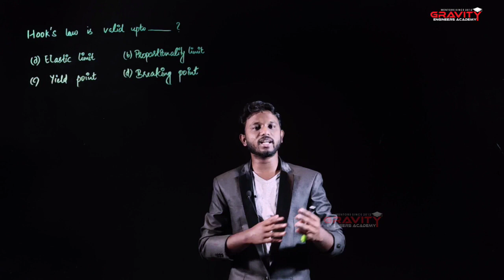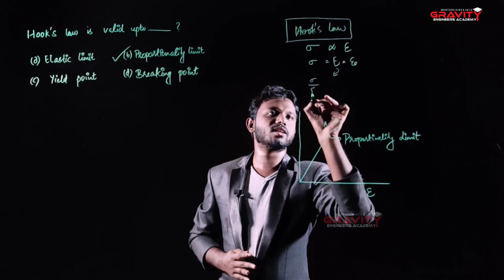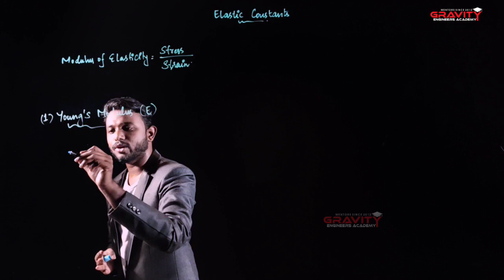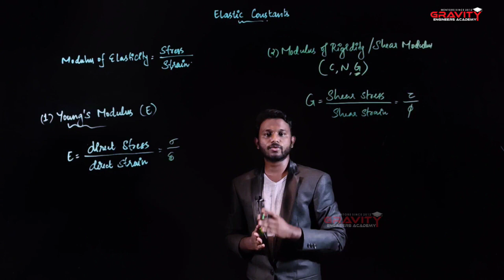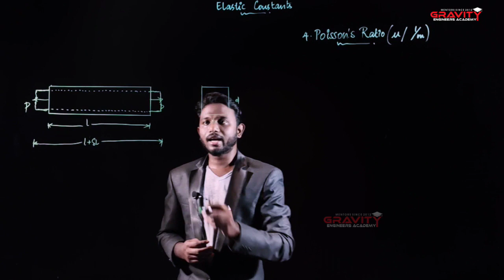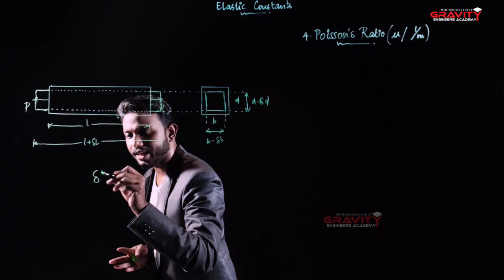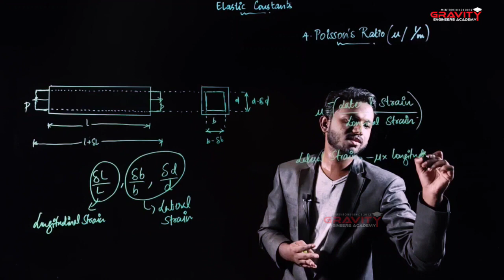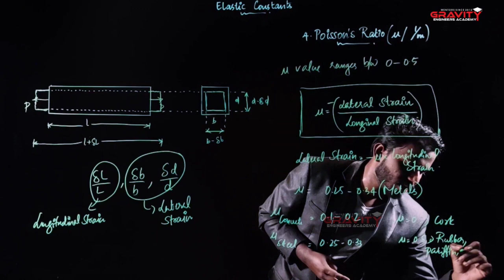UNDERTSANDING ELASTIC CONSTANTS | CIVIL ENGINEERING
Rank Making Civil Engineering Topics in Malayalam for Kerala PSC Technical Exams

കേരള പി.എസ്‌.സി  2020 | A.E/OVERSEER മുതലായ പരീക്ഷയിൽ ഉറപ്പായും പ്രതീക്ഷിക്കാവുന്ന  ചോദ്യങ്ങൾ!

The content being discussed in the video will be helpful for those appearing for various Assistant Engineer | Overseer | Junior Engineer | Draughtsman | Instructor | Tracer and all other Civil Technical exams conducted by Kerala Public Service Commission (Kerala PSC).

Elastic constants are those factors which determine the deformations produced by a given stress system acting on a material.

Various elastic constants are :
(i) Modulus of elasticity (E)
(ii) Poisson’s ratio (μ or 1/m)
(iii) Modulus of rigidity (G or N)
(iv) Bulk modulus (K)